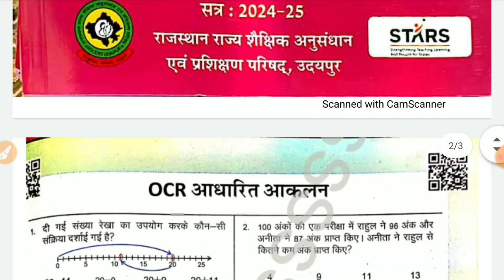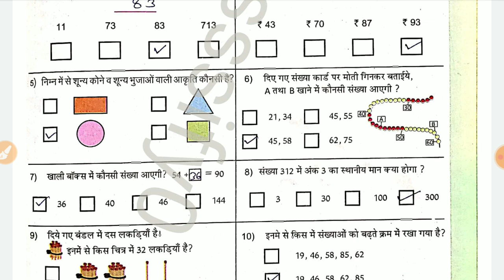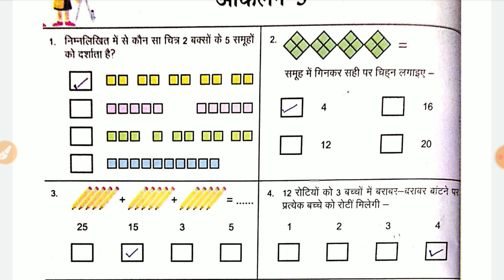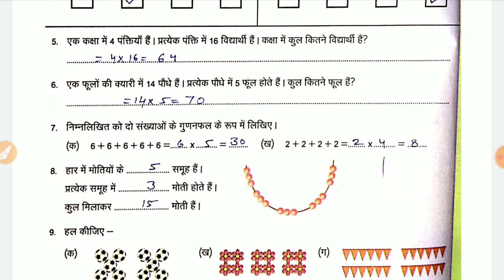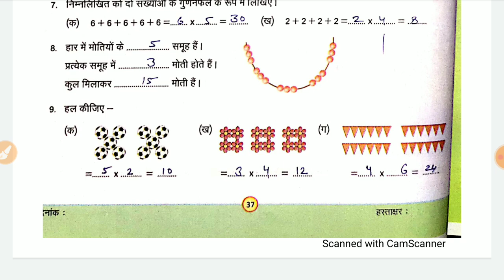Class 4-5 prayas 2025 maths ocr आधारित आकलन , आकलन 3 | कक्षा 4/5 गणित प्रयास कार्यपुस्तिका 2024-25